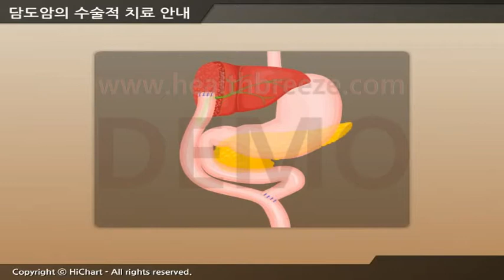[시연용] c0071aako 축약판 담도암의 수술적치료 안내